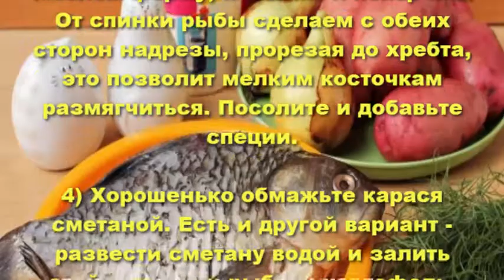Карась в духовке с картошкой. Карась запеченный в духовке.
Карась запеченный в духовке с картошкой-нежное рыбное блюдо,которое приятно разнообразит ваше меню!Существует много способов как
запекать карася и рецепт запеченного карася в духовке с картошкой один из самых вкуснейших.